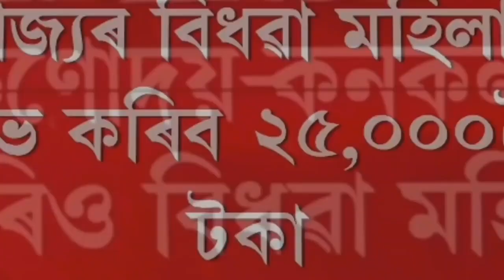মাইক্ৰফাইনেন্সৰ ডাঙৰ খবৰ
educational or personal use tips tha